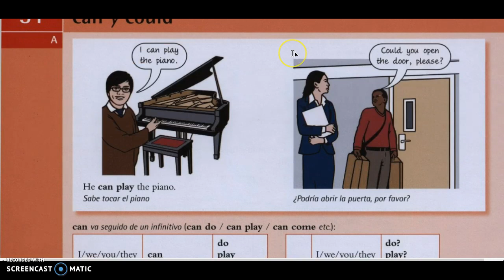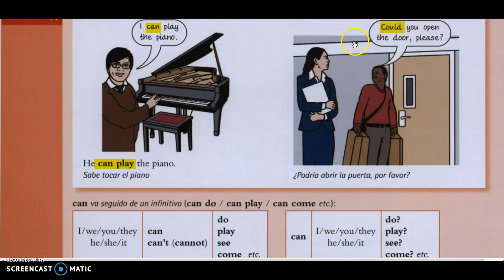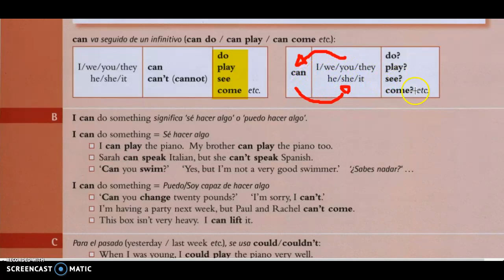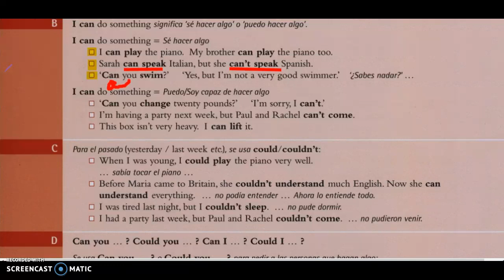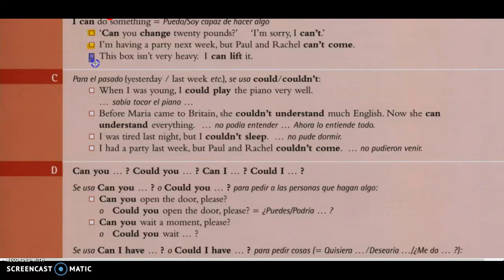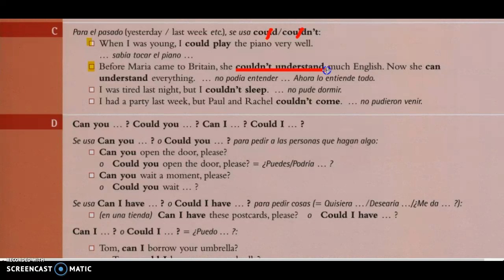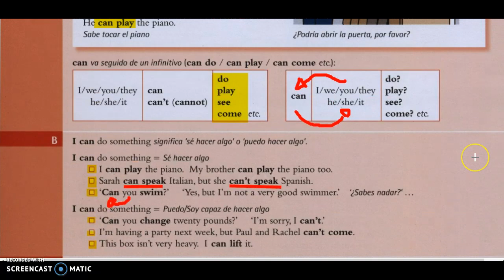Inglés sin estrés 31 - Can y Could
Clases de inglés personalizadas con  coach Julio desde tu computadora o celular!
*16 semanas (aprendizaje garantizado)
*Curso intensivo personalizado
*100% comunicativo no examenes
*Aprendizaje GARANTIZADO o sino no paga!!!
*Preparación para TOEFL/IELTS/EFC (intermedio-avanzado solamente)
*Sin contratos, mensualidades o plazos forzosos - Pago por modulos, 16 modulos en total -y recibe un diploma en inglés y español - costo por modulo 342.00
*Tú pones el horario
*Examen de ubicación
*Inglés para ingenieros/doctores/abogados/dentistas
*Instructores certificados como Teachers e Intérpretes medico/legal Internacional
*CLASE MUESTRA GRATIS!!!
Mas info:
DUDAS? PREGUNTAS?